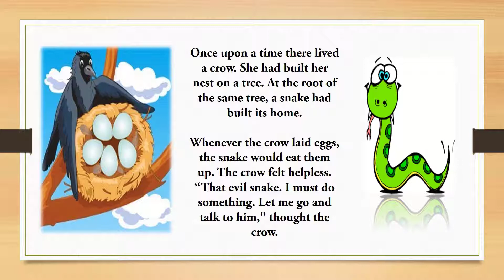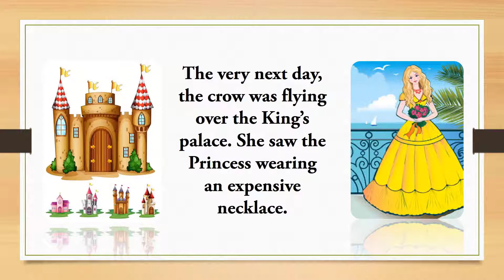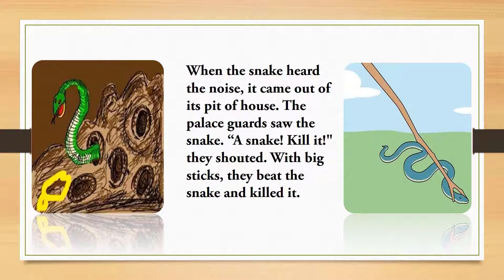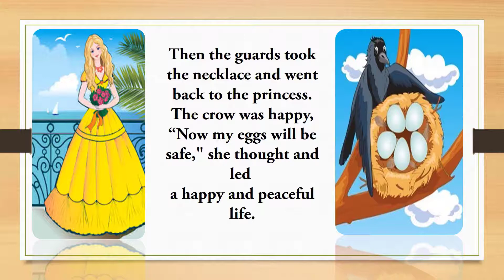A SHORT STORY-THE CLEVER CROW-CROW AND SNAKE STORY-AN INTERESTING ENGLISH STORY